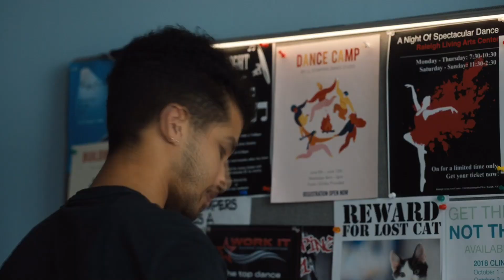Quinn & Jake || Let Me Move You [Work It]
Quinn and Jake ❤️
I Really Liked The Movie So I Just Wanted To Make Something With It Even Though Its Not Very Good :)

Fandom : Work It
Characters : Quinn And Jake

This Is A Masterlink To All My Request Forms And Social Medias

If You Cant Hear The Audio Try Wearing Headphones :)